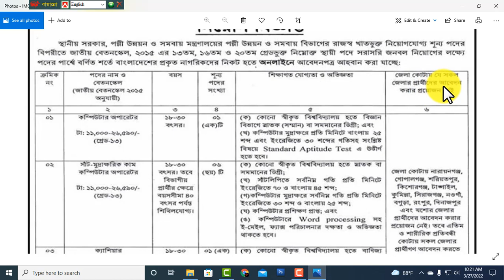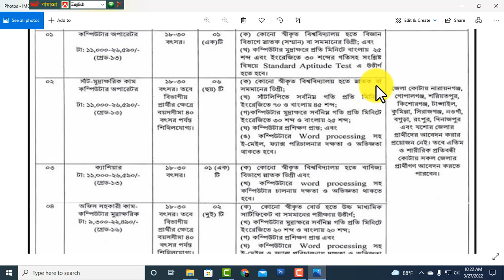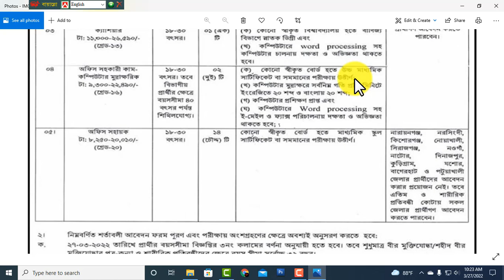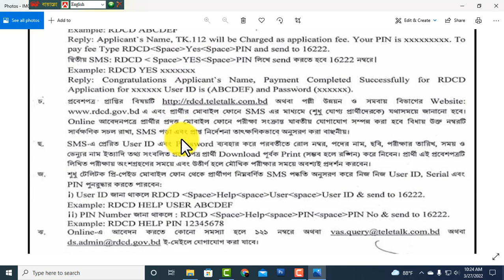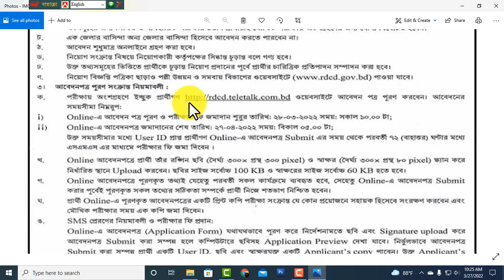পল্লী উন্নয়ন ও সমবায় মন্ত্রণালয় সরকারি চাকরি নতুন নিয়োগ বিজ্ঞপ্তি প্রকাশ 2022/All news bd/bdjobs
পল্লী উন্নয়ন ও সমবায় মন্ত্রণালয় বিভিন্ন পদে সরকারি চাকরি নতুন নিয়োগ বিজ্ঞপ্তি প্রকাশ 2022. চাকরির সার্কুলার বিজ্ঞপ্তি ডাউনলোড করতে চাইলে অবশ্যই নিচের লিংকে ভিজিট করে বিজ্ঞপ্তি টি ডাউনলোড করুন

বিজ্ঞপ্তি লিংক: